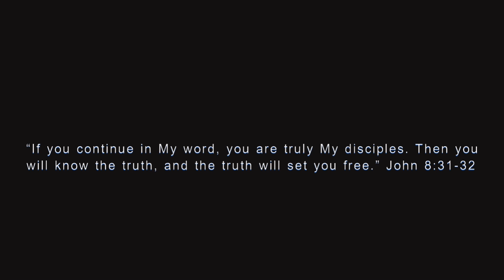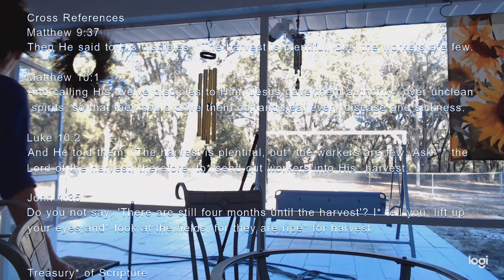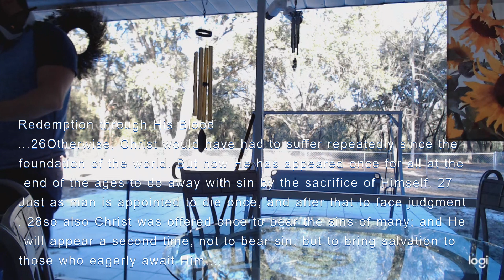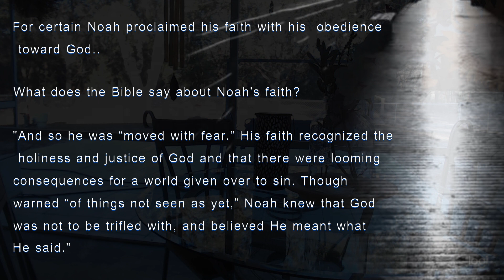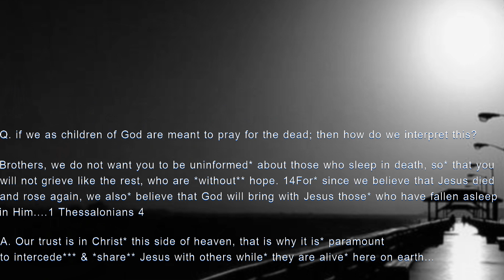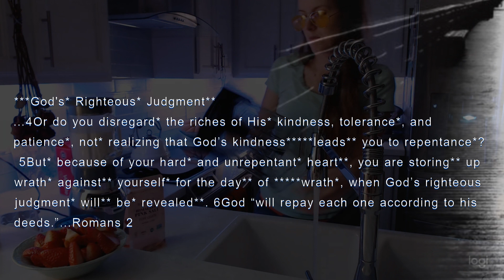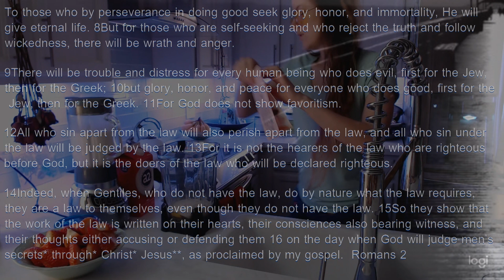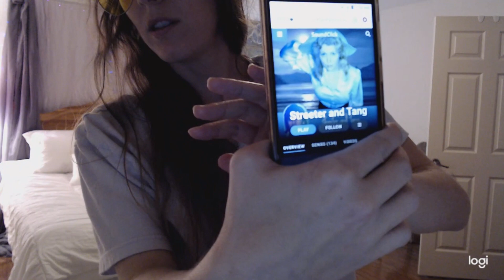April showers/// As in the Days of Noah...